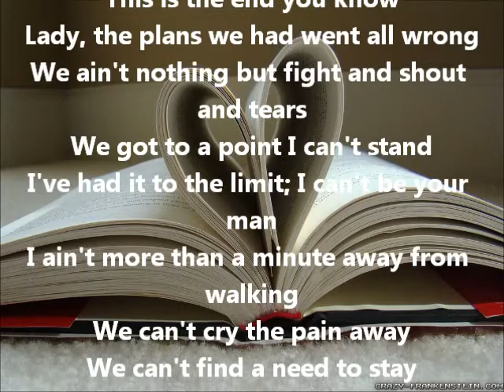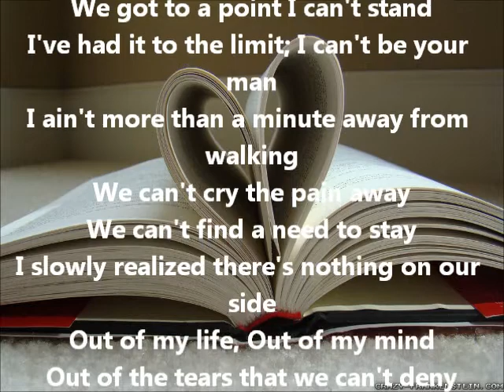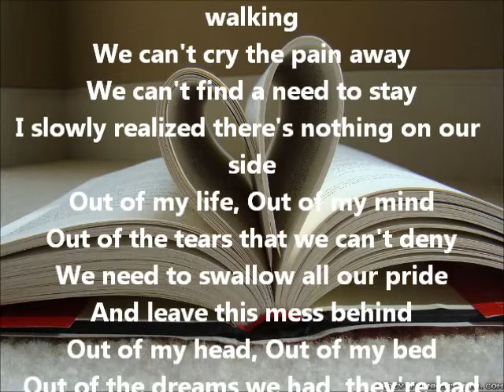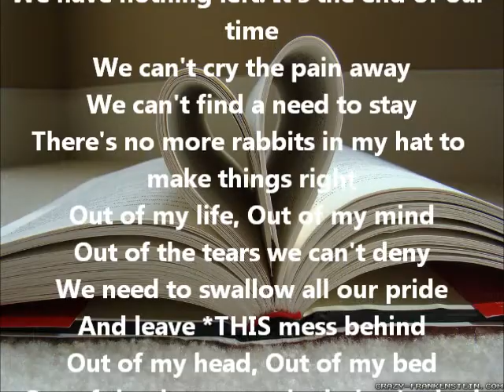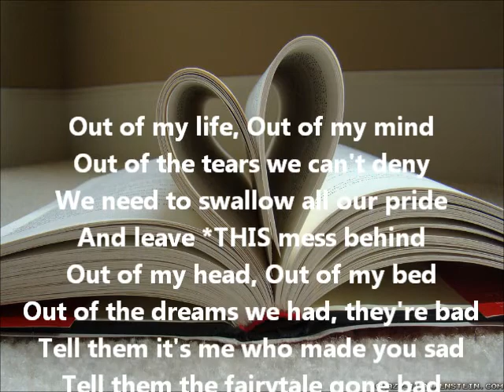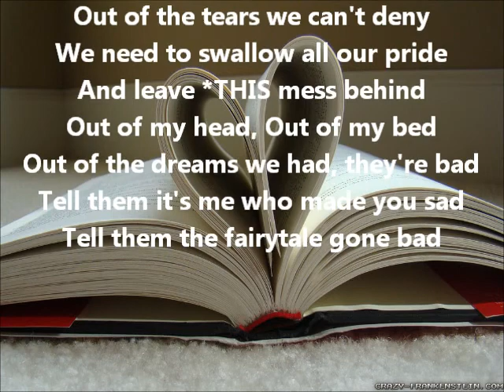Fairytale Gone Bad